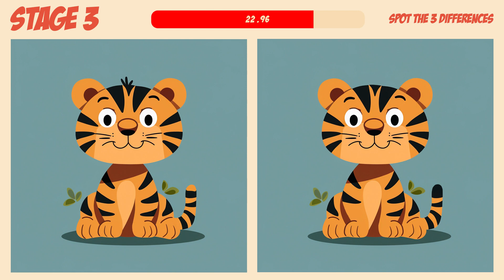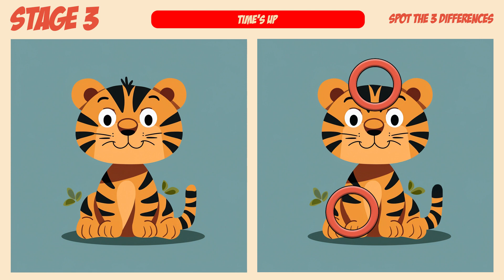[Spot The Difference] Let's find the answer with cute animals! ✨